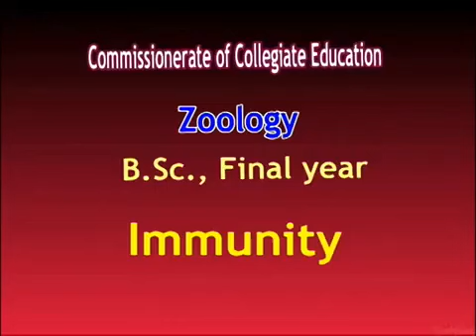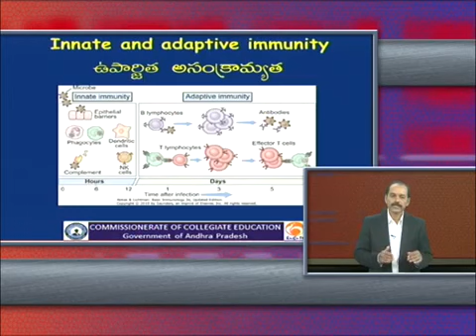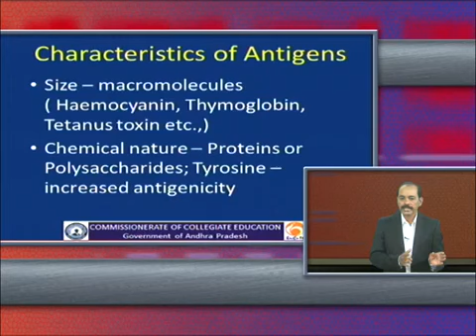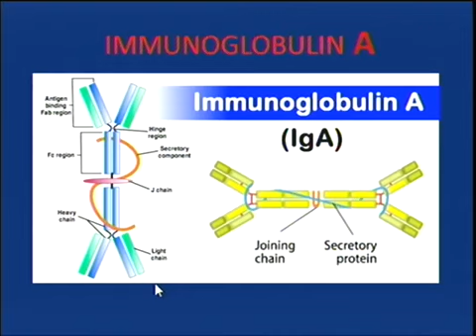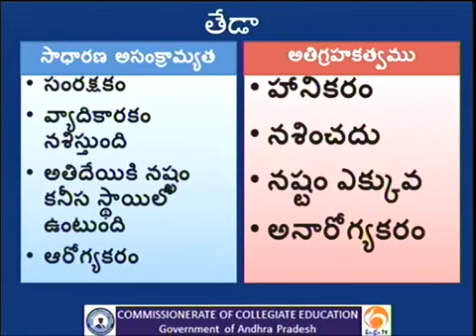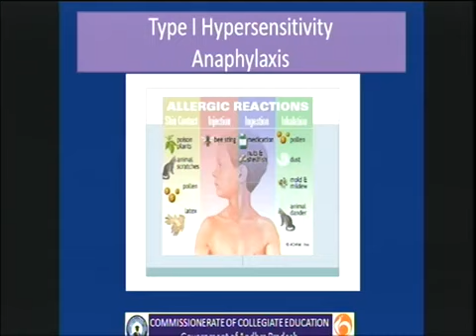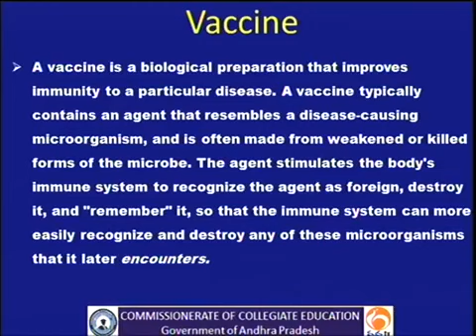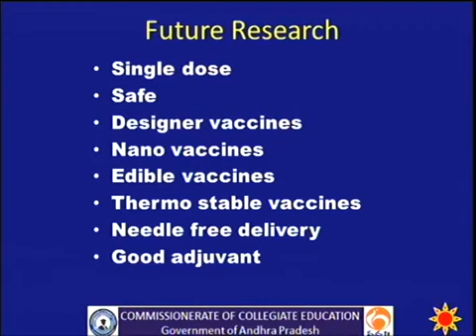Immunity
Working of Immunity

Hypersensitivity

Vaccines